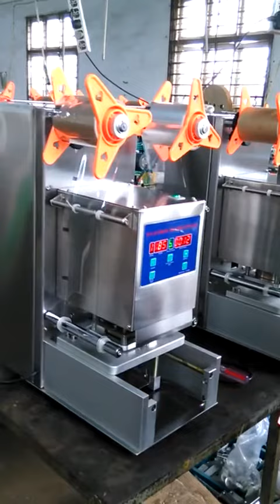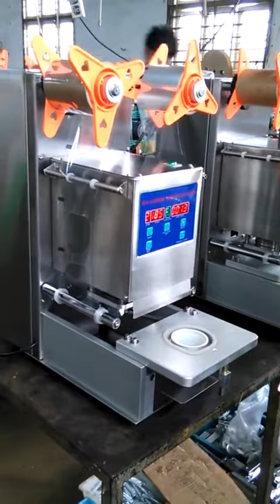Cup Sealer Machine | Cup Sealing Machine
Made for sealing cup beverage, bubble tea, ice and hot coffee, smoothie, etc. Suitable for restaurants, supermarkets, fast food stands, snack bars, etc. Heavy duty and durable stainless steel structure.